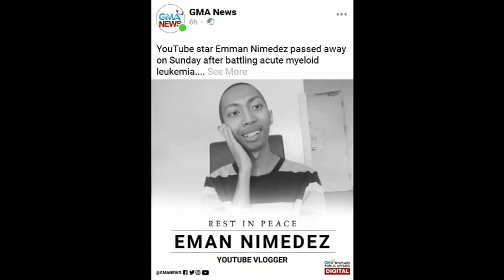RIP Emman Nimedez Paalam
YouTube (YT) star Emman Nimedez lost his battle against acute myeloid leukemia, as he passed away earlier today, Aug. 16., his girlfriend Peachy Santos confirmed on a Facebook post.